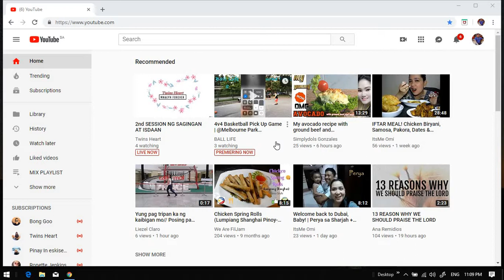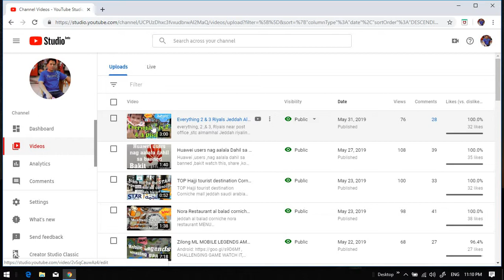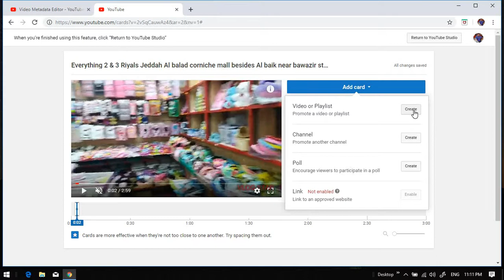PAANO MAG ADD NG CARDS SA YOU TUBE CHANNEL TUTORIAL TAGALOG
PAANOMAGADD NG CARDS SA YOU TUBE CHANNEL TUTORIAL TAGALOG